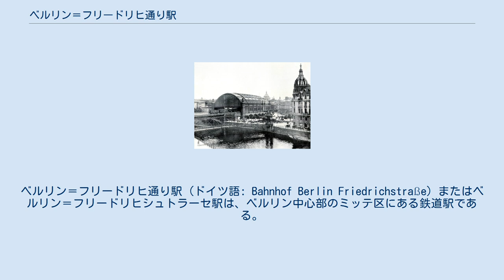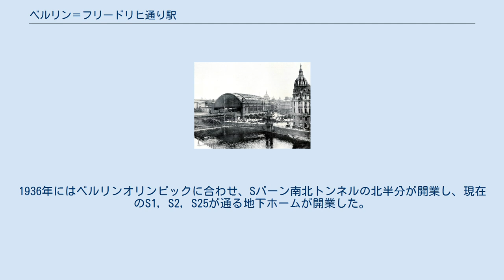ベルリン＝フリードリヒ通り駅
ベルリン＝フリードリヒ通り駅 (ドイツ語: Bahnhof Berlin Friedrichstraße) またはベルリン＝フリードリヒシュトラーセ駅は、ベルリン中心部のミッテ区にある鉄道駅である。
ベルリンを南北に走るフリードリヒ通りとシュプレー川と交差する地点の近くにある。
なお単にフリードリヒ通り駅とも呼称される（Sバーン、Uバーン）。
 冷戦中、東ベルリン側にあったこの駅は、西側諸国からの長距離列車や、西ベルリンからのSバーンやUバーンが到着していたため、国境駅的存在として、よく知られていた。
 高架部分からはレギオナルバーンやレギオナルエクスプレス、Sバーンの5号線、7号線、75号線が、またシュプレー川に沿った地下ホームからは1号線、2号線、25号線が発着する。
また南北方向へ延びるフリードリヒ通りの地下には、Uバーンの6号線のホームが設けられている。
 1900年のベルリン＝フリードリヒ通り駅 1882年2月7日、ベルリン市街線開通と同時に現在のSバーンが開業し、同年5月15日より長距離列車も運行を開始した。
1914年に拡張計画が持ち上がり、1919年から1925年にかけて屋根が完成。
1923年に現在のUバーン6号線と最初の地下通路が完成した。
1936年にはベルリンオリンピックに合わせ、Sバーン南北トンネルの北半分が開業し、現在のS1, S2, S25が通る地下ホームが開業した。